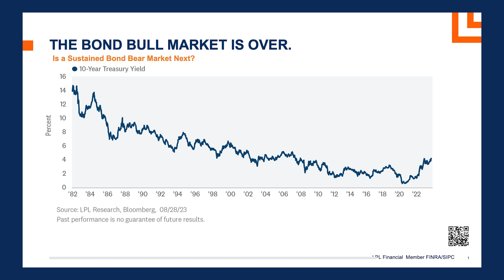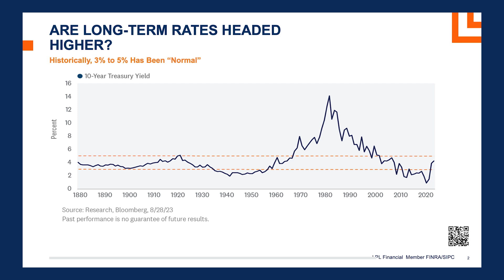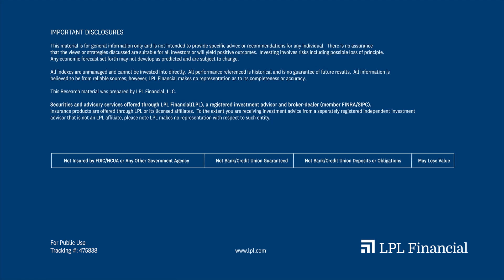What Is Normal? | LPL Street View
LPL Chief Fixed Income Strategist Lawrence Gillum asks and answers what is normal for interest rates.
Tracking: 475838